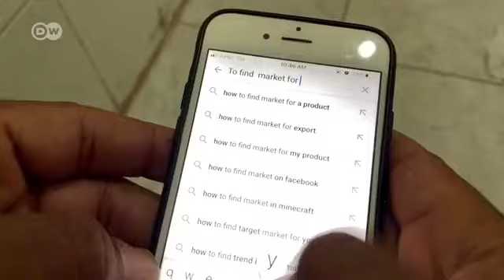MOJA YA SABABU YA KUPATA BAWASILI "KUKAA CHOONI MUDA MREFU"